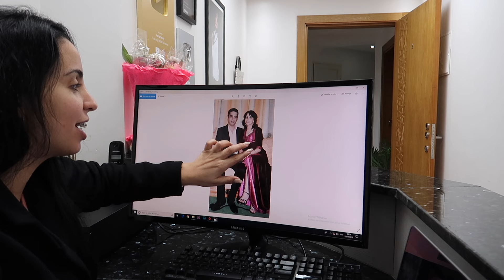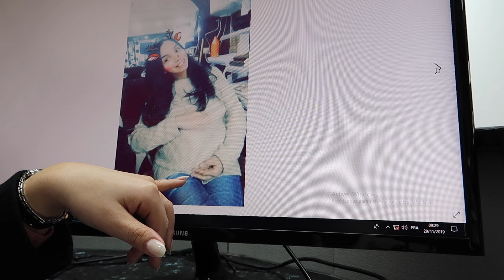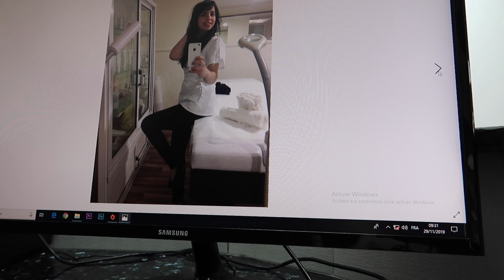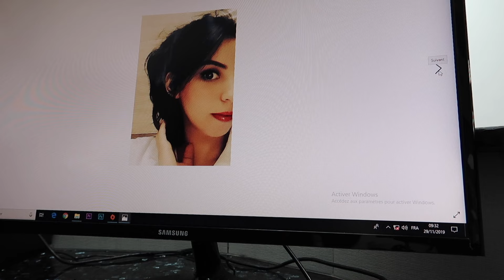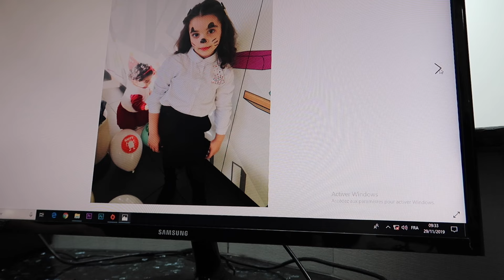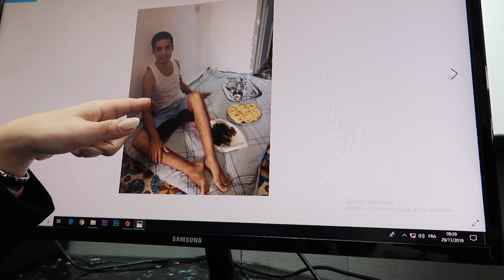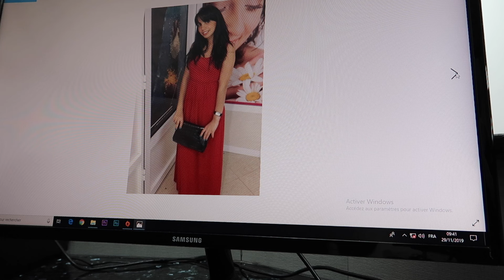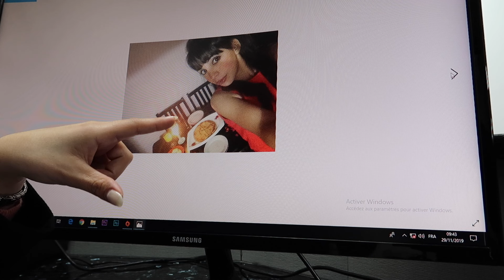أسماء بيوتي قبل الشهرة 😂😂 Asmaa Beauty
Et la chaîne de S A L M A ⦁ S T A R S

اسماء_ بيوتي